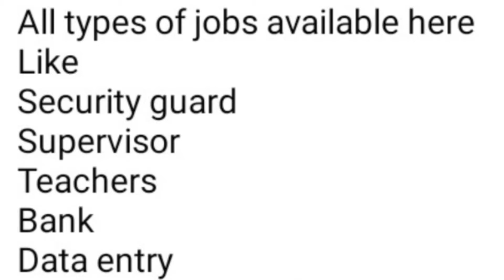🔴private jobs for ranchi jharkhand //salary 15.000 //job profile berojgar jobs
mans kar dosto plc subscribe to my channel agar ap be rojgar he to channel ko subscribe katle hamari channel pe new new job ke video upload hote rehta he kam paneke liye plc channel ko subscribe kore